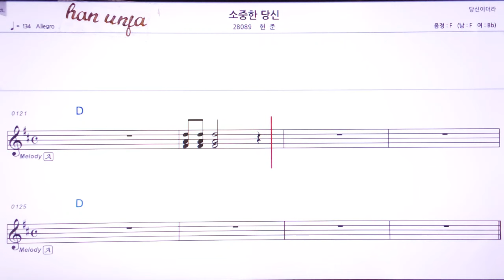💖 소중한 당신/현준 👍MR,유투브 노래방, 가라오케, 악보, 코드, 가사 ,Karaoke,반주